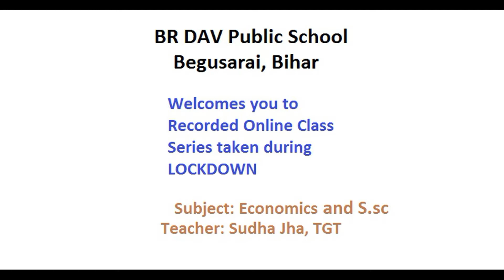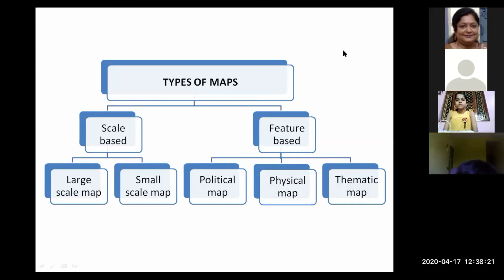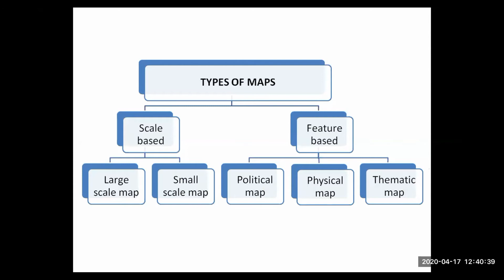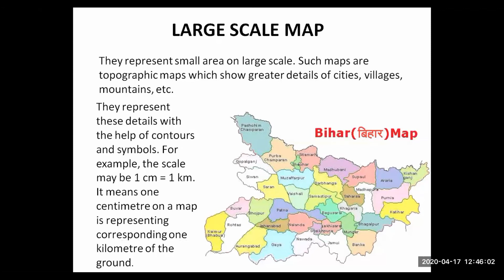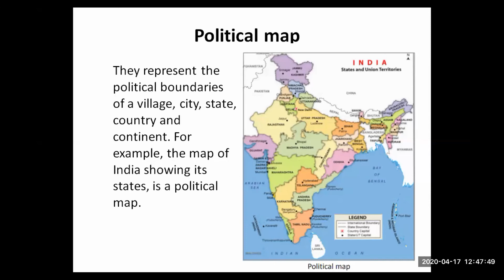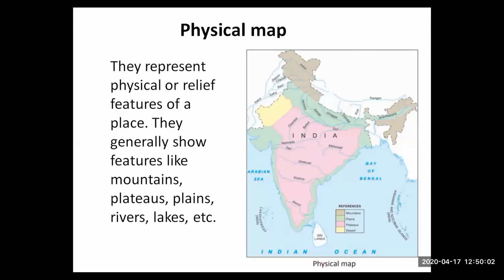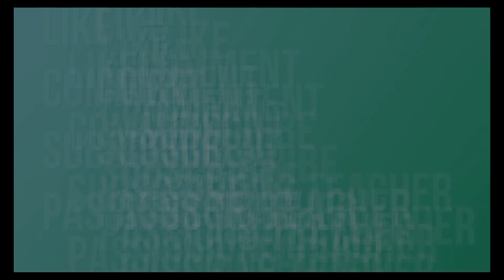Class 6 Types of maps, Plan and Atlas 17.04.2020 Part 1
Hope you are doing find and staying at home.As you know, India is under complete lockdown for next few months, all the schools have been closed. I am a TGT economics in BR DAV Public School, Begusarai, Bihar and I am teaching from home as of now. We, the teachers, are always ready to teach and educate our dear students- inside and outside the class. Hence, here I will be uploading all live and interactive lectures taken by me as per directives of DAV CMC and CBSE so that students who have missed the class can refer it here.

Topic covered- Types of maps, Plan and Atlas Part 1

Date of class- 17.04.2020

Do provide your feedback.